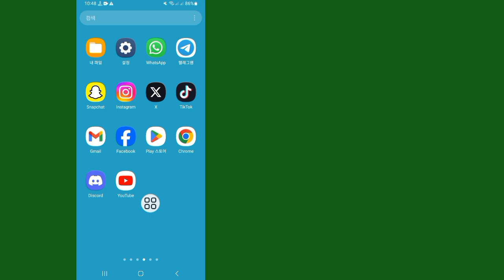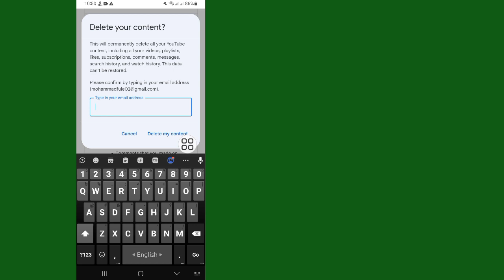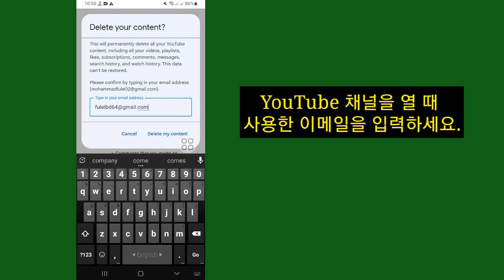YouTube 채널을 영구적으로 삭제하는 방법 2024 || 유튜브 채널 삭제하는 방법